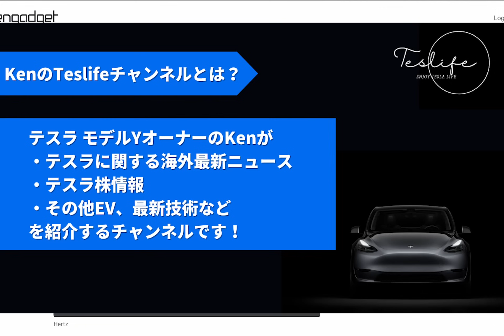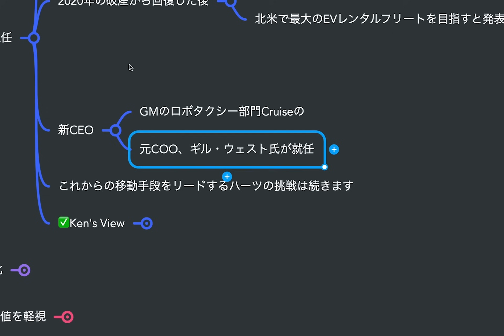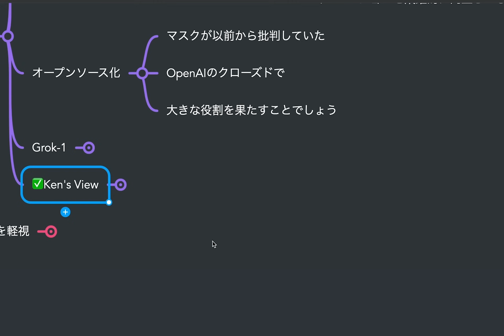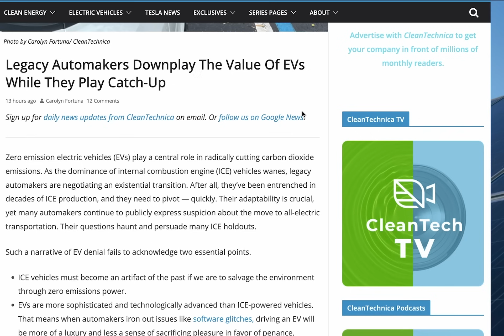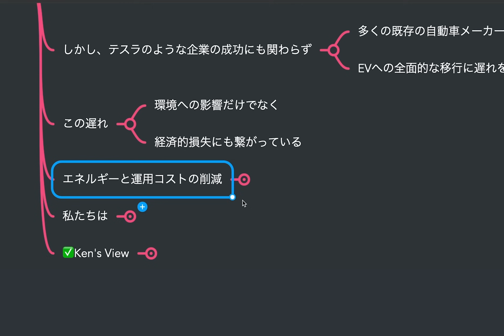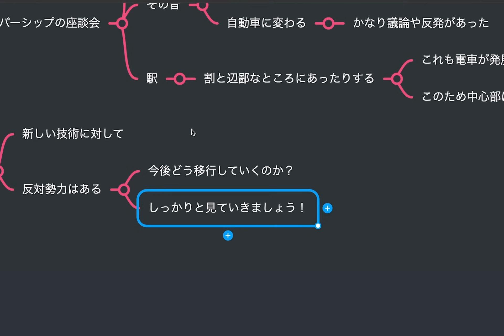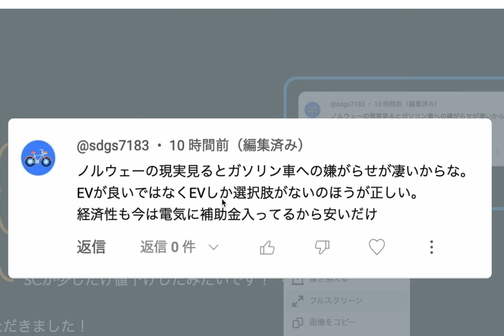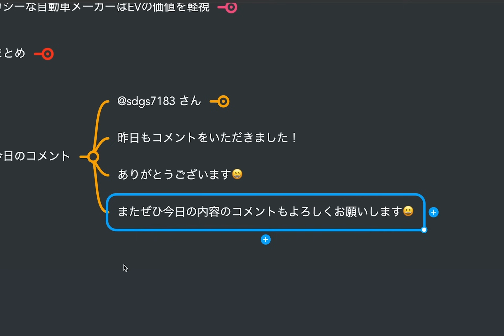XのGrok-1 vs OpenAIのChatGPT: AI革命の全貌解説！イーロン・マスクのオープンソース戦略とは？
【PR】＼無料動画／AI×EVの巨大革命
*投資案件が含まれております。投資に関してはリスクがあります。投資をする際にはリスクを認識した上で自己責任でお願いします。

この動画では、イーロン・マスクによる最新AI「Grok-1」とOpenAIの「ChatGPT」を徹底比較します！AI技術の未来にどのような影響をもたらすのか、それぞれの技術的特徴、哲学的背景、そして経済的・社会的影響について詳しく解説していきます。また、オープンソースと商用プロダクトの違い、そして個人利用に最適なAI選択について、極力簡単な例を用いて解説します！

🔍 動画内容 🔍
✅Grok-1とChatGPTの技術的特徴の比較
✅イーロン・マスクのオープンソース哲学
✅ChatGPTの商用化戦略
✅AI開発の透明性とアクセスの重要性
✅個人使用時のモデル選択ガイド
AIについて知りたいすべての人々、技術者から一般ユーザーまで、この動画はあなたの好奇心を満たし、AI技術の最前線についての理解を深めることができます。イーロン・マスクとOpenAIの動向を追いたい方、AIの進化に興味がある方にとって必見の内容です！

👉 この動画が気に入ったら、「いいね」を押して、コメントで感想を共有お願いします！

00:24 ハーツCEO、テスラEV購入騒動で退任
03:43イーロン・マスクのxAIがGrokを正式にオープンソース化
10:58 レガシーな自動車メーカーはEVの価値を軽視し、キャッチアップを図っている
13:02 まとめ
13:49 今日のコメント
15:35  追伸

▶︎注目動画
テスラの充電 真冬にプレコンなしでたったの5分でどれだけ充電できるのか？

テスラの充電 真冬にプレコン"あり"でたったの5分でどれだけ充電できるのか？

▶︎ウィブル証券に関して

▶︎イーロン・マスクさんの伝記

・お金の向こうに人がいる

▪️オススメのテスラアクセサリー
BOXIV The Holder

BOXIV The Magic Cleaner

MODUFY フロントチャージャー

MODUFY リアチャージャー

MODUFY MagHesive Ring MagSafe対応リングシール

▶︎関連動画
【解説動画】なぜノルウェーでEVが普及しているのか？その理由の１つがブロックヒーター！日本で電気自動車を普及させるためのアイディア紹介！

▶︎キャシーさん銘柄解説動画

Roku株 投資分析: キャシー・ウッドが選ぶ理由とは? 米国株投資家必見のタイミング

ハーツCEO、テスラEV購入騒動で退任

イーロン・マスクのxAIがGrokを正式にオープンソース化

レガシーな自動車メーカーはEVの価値を軽視し、キャッチアップを図っている

2022年製モデルY所有、テスラ株投資など行なっています。